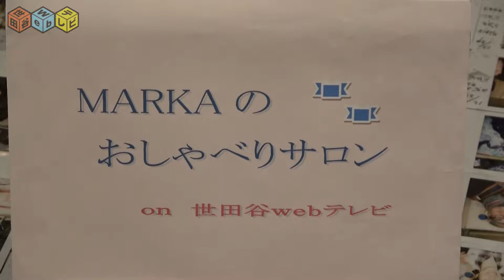世田谷Webテレビ（第825回：MARKAのおしゃべりサロン）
・番組：「MARKAのおしゃべりサロン Vol.45 on 世田谷webテレビ」

‹ゲスト›
 関戸里江子さん（声楽家）